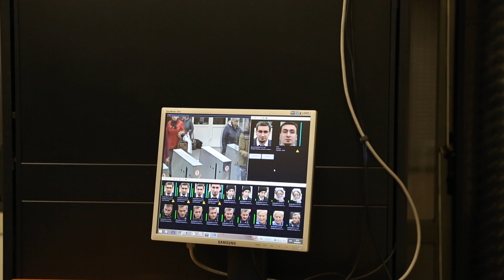Система интеллектуального видеонаблюдения Новосибирского метрополитена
Видео: А. Ощепков